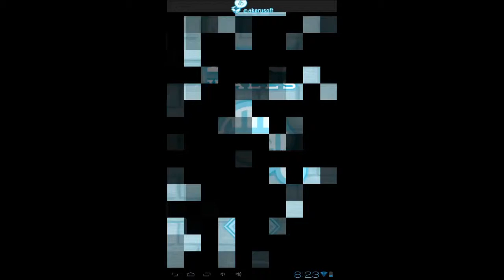100 Walls Level 35 Walkthrough Cheats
100 Walls Level 35 Walkthrough Cheats solutions and cheats for how to solve 100 Walls for android from akerusoft. guide how to open each wall to escape the building.